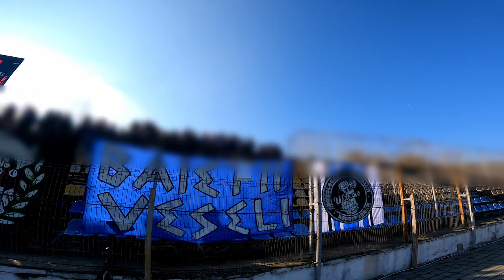Peluza Nord Iasi in deplasare la Corona Brasov - Politehnica Iasi 12.11.2022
Cand unii fac stickere cu deplasari intr-un double-decker, noi chiar facem deplasari cu double-decker-ul.